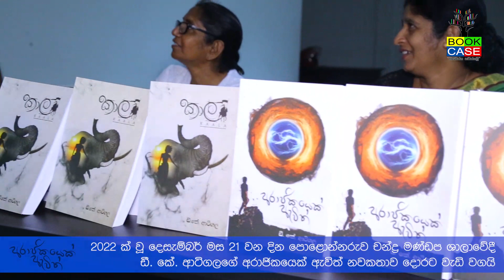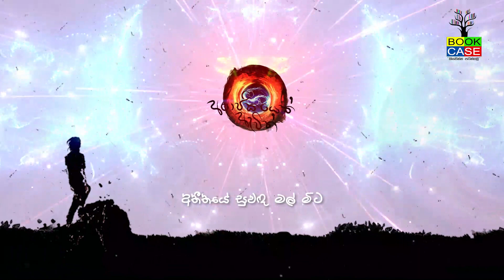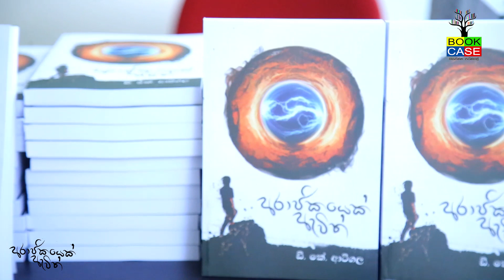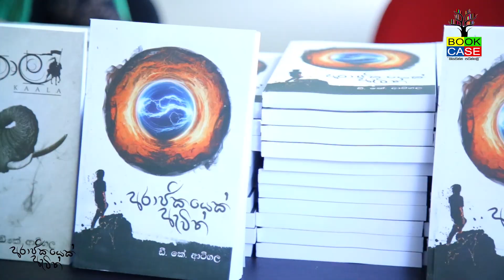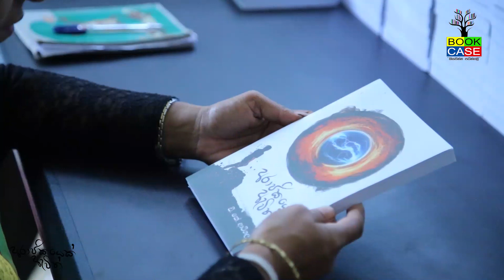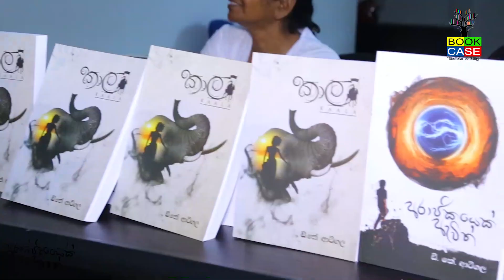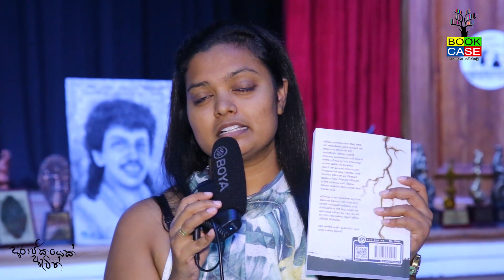පොතක් නෙවෙයි ඒක චිත්‍රපටයක්_බලන්නම වටිනවා_අරාජිකයෙක් ඇවිත්_Arajikayek Evith_D. K. Atigala_Bookcase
අරාජිකයෙක් ඇවිත් පොත දොරට වැඩුම් සමාරම්භක උත්සවය සහ විත්වතුන්ගේ අදහස්.
පොතක් නෙවෙයි ඒක චිත්‍රපටයක්. බලන්නම වටිනවා.
ලංකාවට වෙච්ච දෙයක්_අරාජිකයෙක් ඇවිත්_Arajikayek Evith _ D. K. Atigala _ Bookcase

This thriller will keep you on the edge of your seat all the way to the finish line.

This story will keep you guessing until the very end. With amazing characters and a plot that will keep you hooked, this novel is a must-read for anyone looking for a good read!

Are you looking for a good read? ARAJIKAYIKAYEK EVITH is the story of two friends—one male and one female—who are forced to confront the consequences of their own choices.

This novel is a great way to escape the world for a few hours and explore the intricate and compelling world of characters driven by emotion and loss. Whether you're a fiction reader or not, I think you'll enjoy this book!

In this book, you'll follow the lives of three friends as they navigate the ups and downs of life.

With exciting twists and turns, this novel is sure to keep you entertained from start to finish.